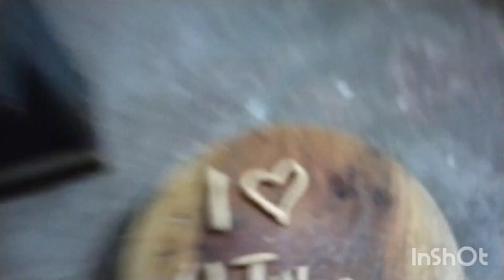viral video 🔥 Prem valo basa 😱 dekhun 1bar .👈amar vedeo ta Viral hoye jabe vabtei parinai😲🔥🔥